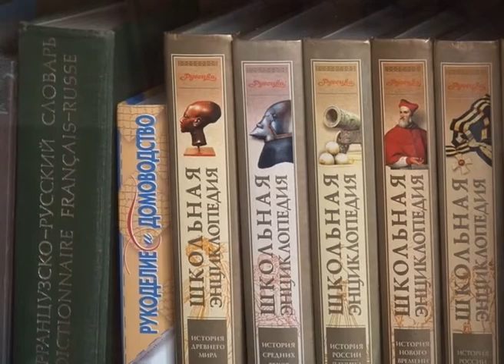По завещанию Нофы (на черкесском языке)